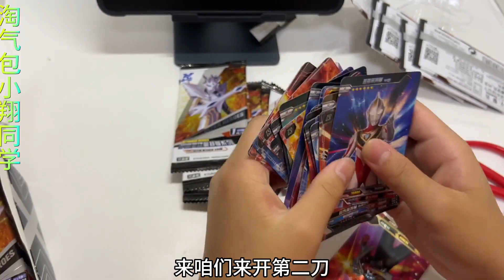地铁跑酷进击的保安大挑战，赢取奥特曼经典35弹，小翔能成功吗？